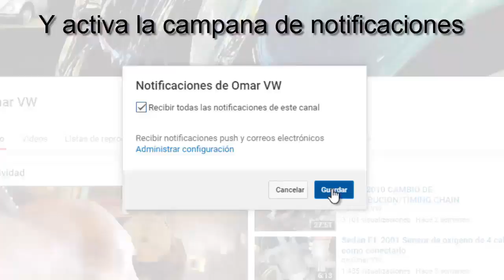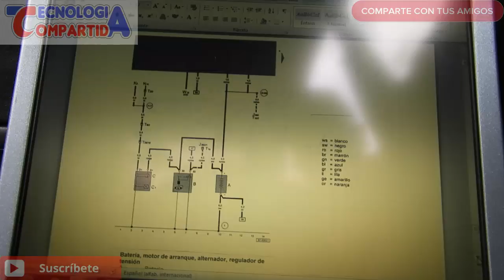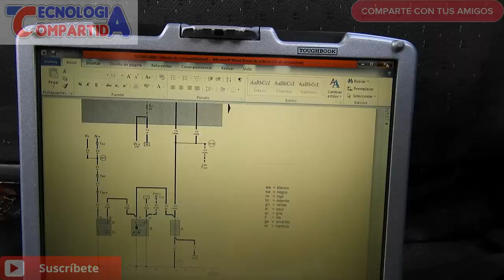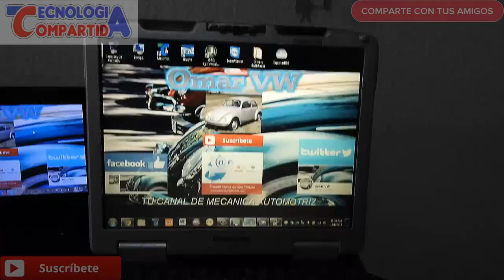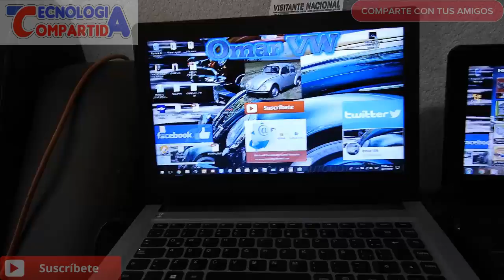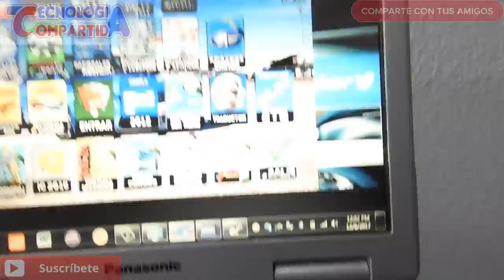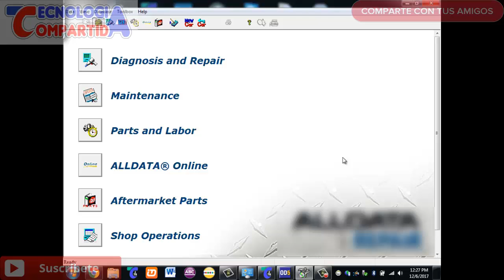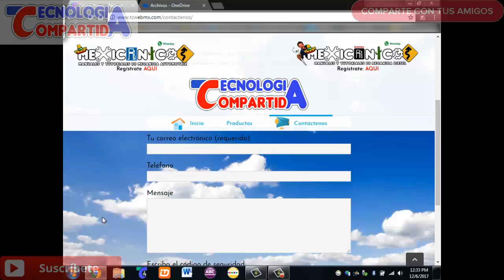INMOVILIZADOR DEL VOCHO | Omar VW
Amigos les traigo otro video de como desactivar el inmovilizador o alarma de agencia del vocho de inyección, espero les ayuda, les sirva y compartan este video, Feliz año compañeros

Rubén Mariscal
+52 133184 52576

LAREDO TOOLS
TEAM MECHANIX
Raúl Madariaga

Técnico Randall Rivera Alfaro
Taller San Esteban
Costa Rica

Omar VW

Comunícate a mi NUEVO correo electrónico...

¿Quieres ser patrocinador del canal? Mándame correo o buscame en Facebook
¿Quieres una asesoría? (pide informes)
¿Quieres contratar mis servicios a cualquier parte de la república? Escríbeme!